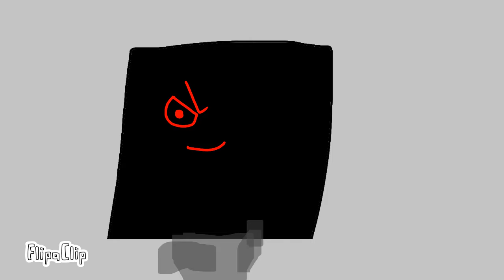Funny stuff the movie part 4 (29)